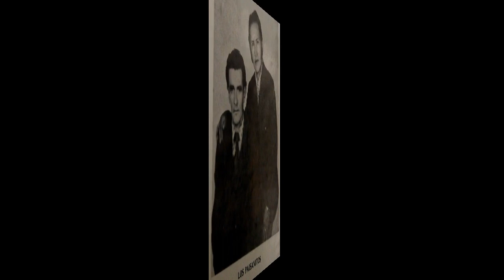ME ALEJARE - LOS PAISANITOS - Corrido. (Bernardo Rios)